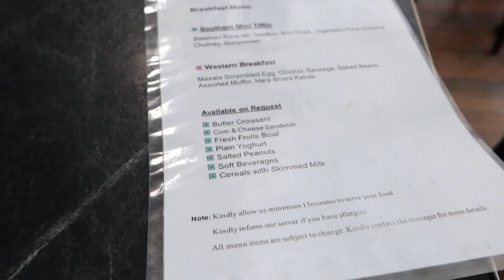Surprising Karan Sehgal With New iPhone and Watch | Anunay Sood | Delhi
Every trip back home means bringing back tons and tons of electronics. And this time it was for my youtube buddy Karan Sehgal!